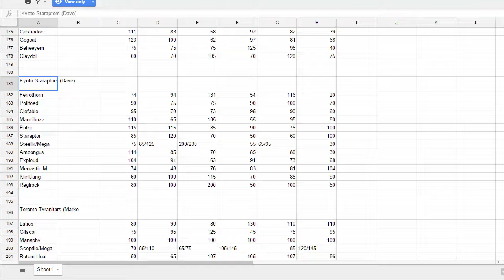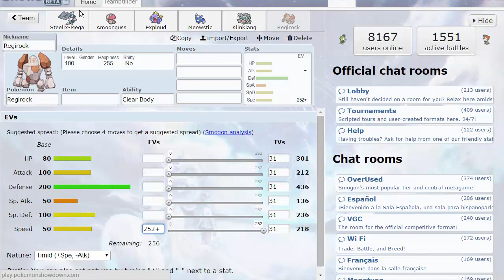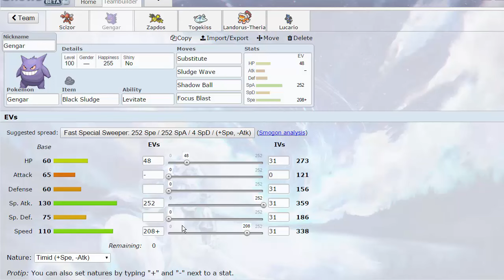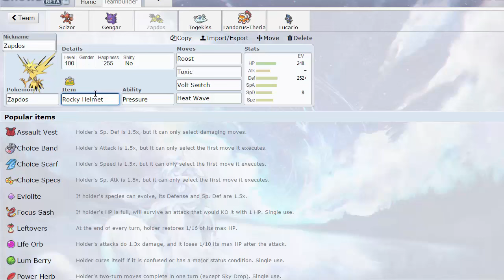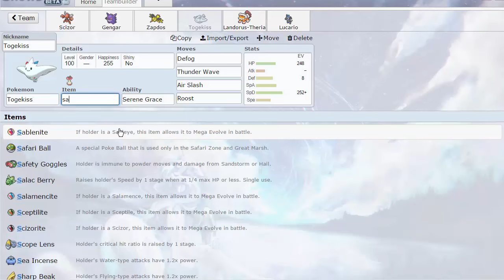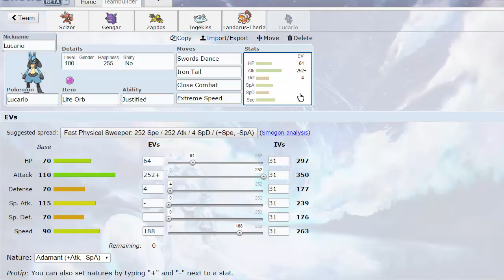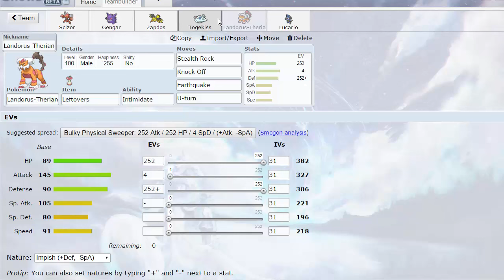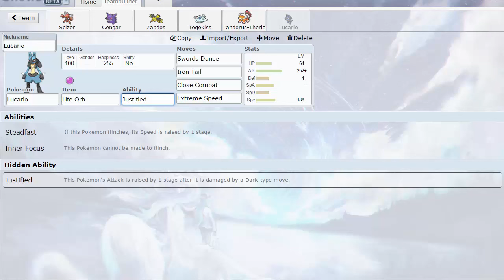CPL TEAM PREP W4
Today we go over the squad ill be bringing to battle my friend LuxRave.